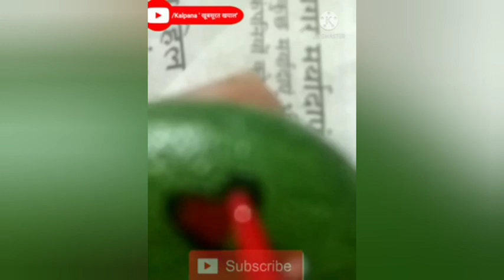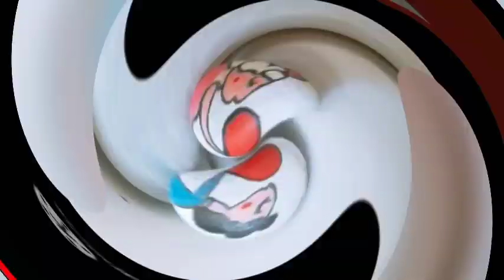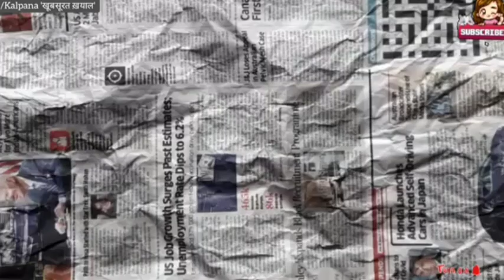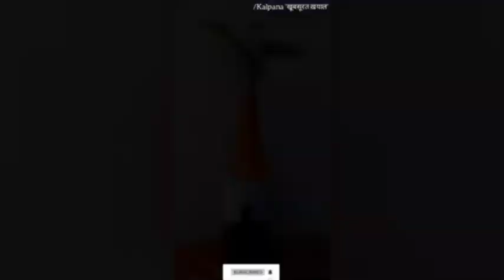7 Amazing DIY Using Waste | [Festival Special DIY] Diy in just one hour | Trash To Treasure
7 Amazing DIY Using Waste | [Festival Special DIY] Diy in just one hour | Trash To Treasure

do it yourself,easy life hacks,trash to treasure

Kalpana khoobsurat khayal

Video links ❤️